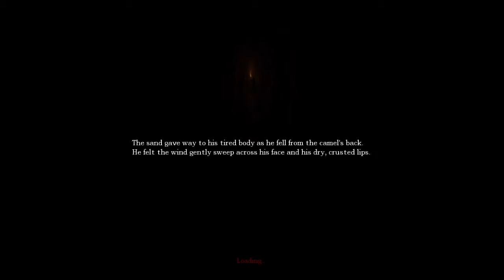The Killing of Alexander - Part 3 - "The Ingredients" - Jerith Plays Amnesia: The Dark Descent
In this episode Jerith finds himself in the wine cellar...moving rocks and opening doors. Again.